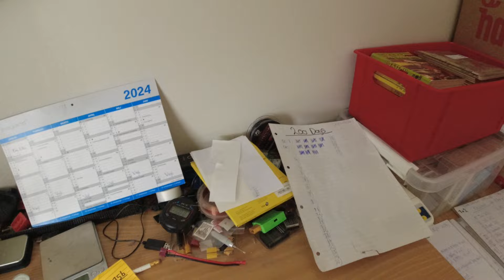MongoTV_14577 - Min Frokost - RUGBRØD Med LEVERPOSTEJ og RØDKÅL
God MANDAG. Så fik jeg spist, de sidste par skiver, af det gamle rugbrød, jeg købte på dato tilbud. Jeg måtte smide, en anden pakke gammel rugbrød ud. Så det må jeg lade være med, at købe pakker med nedsat rugbørd, som kun holder sig 1-2 dage.